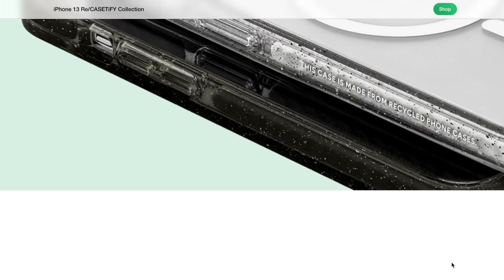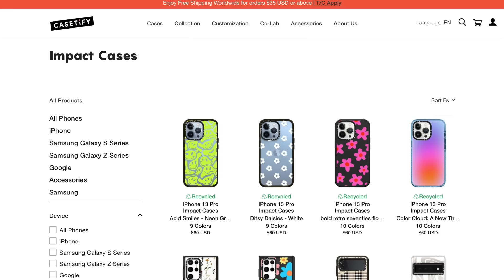10 Trends You NEED To Know About NOW | Summer 2022 Fashion Trends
10 Trends You NEED To Know About NOW | Summer 2022 Fashion Trends
There are some fab Summer fashion trends that haven't been talked about a lot but are all well worth knowing about. Often it's these tiny trends that tend to be some of the best - in my opinion. Often these trends are more timeless and will make great additions to your wardrobe for many seasons to come. So in today's video I decided to shine the spotlight on some of the tiny Summer 2022 trends that I keep seeing popping up on my Instagram feed and all over the internet. I wouldn't wear all of these trends but that doesn't mean I don't love them. I'd love to hear which of these trends you like in today's fashion and style edit and which ones you will be giving a miss in the comments below.

Leonie
xx

3. Denim skirt

BODY SUITS
4. Pink one shoulder body suit
5. Drape neck body suit
6. Black and white body suit

JUMPSUITS
17. Puff sleeve jumpsuit

22. Floaty slip dress

PARACHUTE PANTS
23. Chino style pants
24. Beige pants

Canon 70D